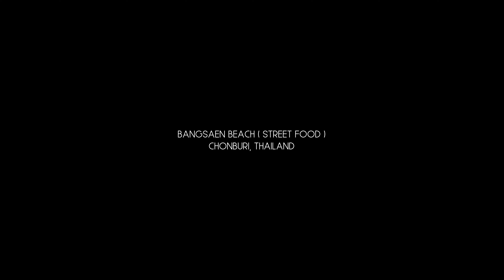Bangsaen Beach (street food) : Chonburi, Thailand | Walking Tour [4K]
Street Food restaurant, more than 500 food stalls on Bangsaen Beach. Every menu is prepared by the tastes of local chefs, the taste of every menu is authentic Thai recipes.

Bangsaen Beach is a popular beach for Thais and locals alike, hardly see foreigners here.

Date and time of recording the video.
: February 2022 (2:30 p.m.-2:45 p.m.)

Filming Location.

Thank you to all the viewers who joined me on this journey.